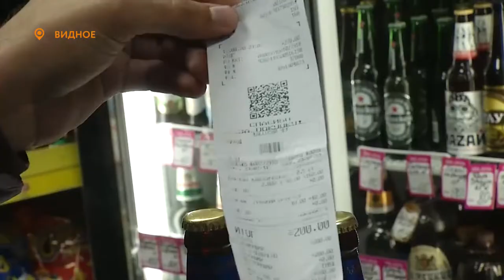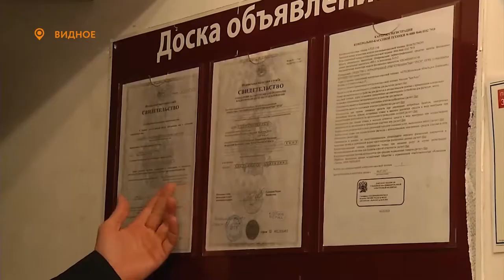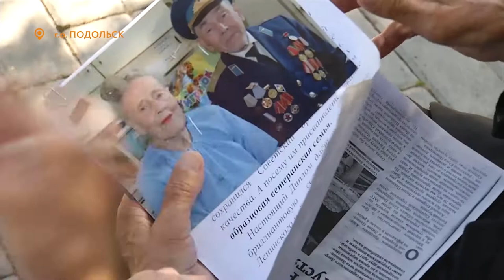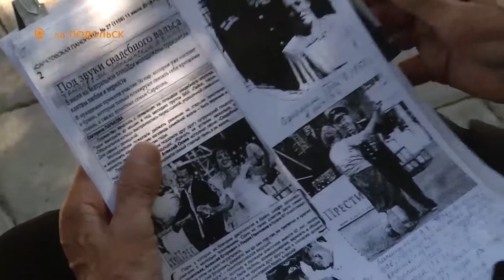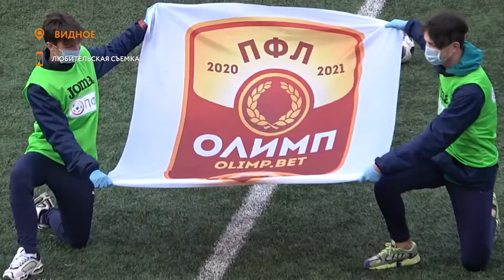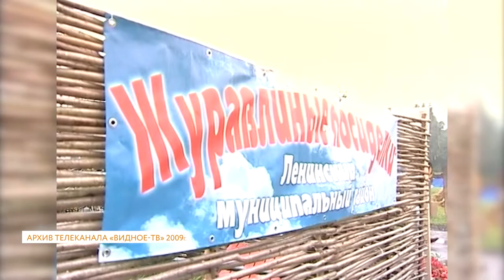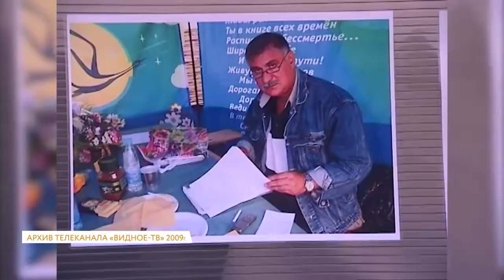Новости телеканала Видное-ТВ (18.08.2020 - вторник)